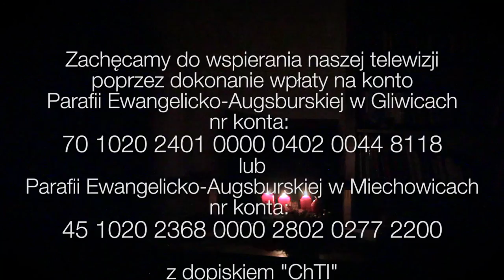Trzy świeczki to za mało - 3 niedziela w Adwencie - 13.12.2015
Kto może dokonać prawidłowej oceny?